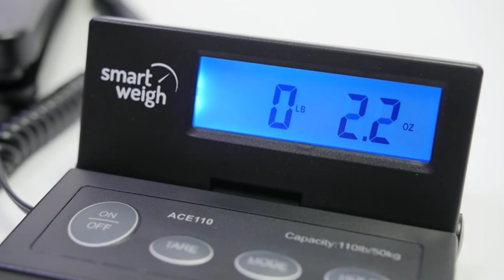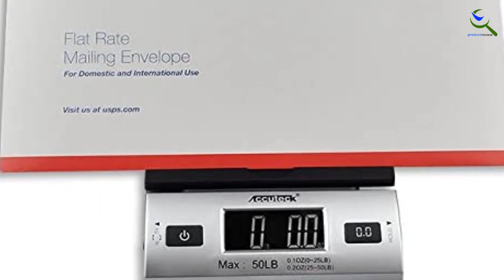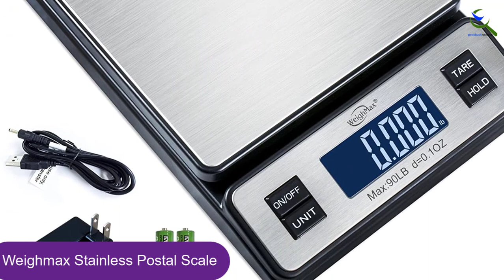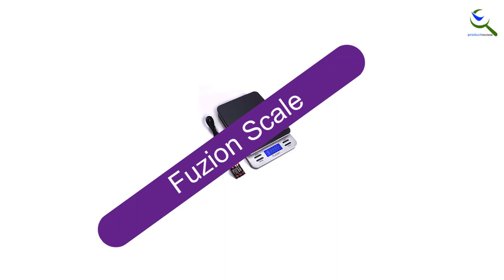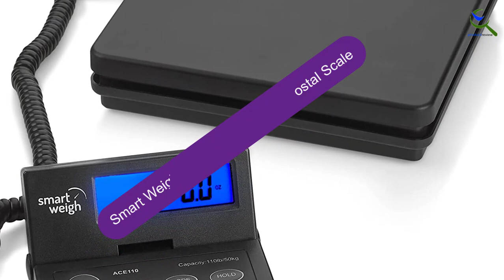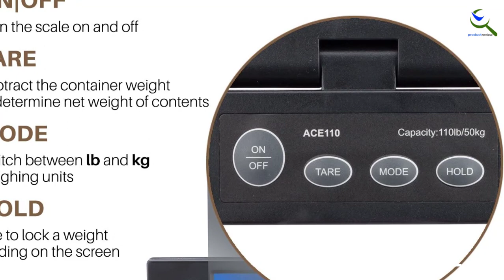Top 5 Best Postal Scales in 2023 Reviews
☛ All The Links to Best Postal Scales listed in this Video:-

5. ACCUTECK All-in-1 Digital Scale

4. Weighmax Stainless Postal Scale

3. AMERICAN WEIGH Shipping Postage Scale

2. Fuzion Scale

1. Smart Weigh Digital Shipping and Postal Scale

You are Searching Best Postal Scales for buy? You are in the right place for getting the important information on Postal Scales.

In this video we short listed the Top 5 Best Postal Scales. We make this list based on our own opinion.
After perform our experiment based on their price, quality, durability, brand reputation and other related issue and we ranked them no special request or influence.

We have checked each Postal Scales and tried to include an in-depth information of Postal Scales in our Video which will be sufficient to fulfill all of your demand. We recommended  Top 5 Best Postal Scales In this video. If you want to buy Best Postal Scales, we hope this list will be helpful to you.

We will try to answer your question as soon as possible.

➥ Prime Discounted Monthly Offering
➥ Try ALL Prime benefits FREE for 30 days
➥ Try Twitch Prime
➥ Amazon Music Unlimited
➥ Try Amazon Home Services
➥ Kindle Unlimited Membership Plans
➥ Create an Amazon Wedding Registry
➥ Try Audible and Get Two Free Audiobooks